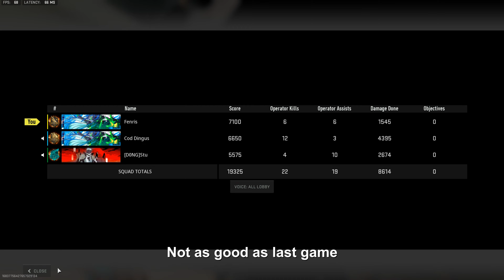Bass to the Dolphins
Blue Dolphin squad in Ranked play of Season 6

Bass to the Dome by Excision

2 Be Real by Wuki